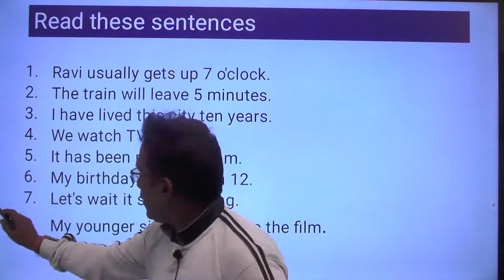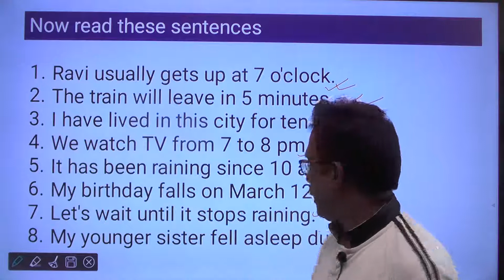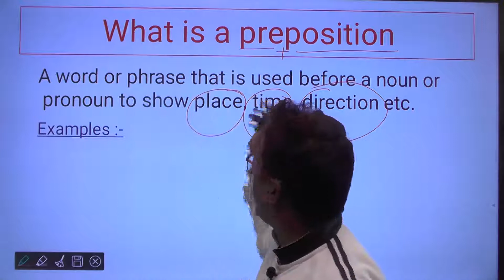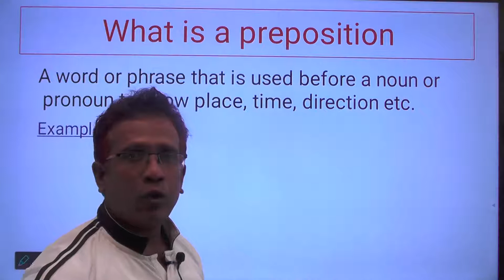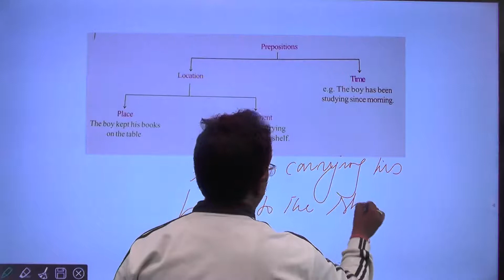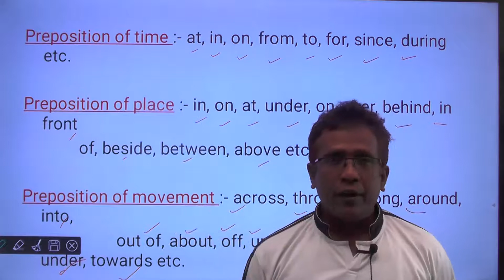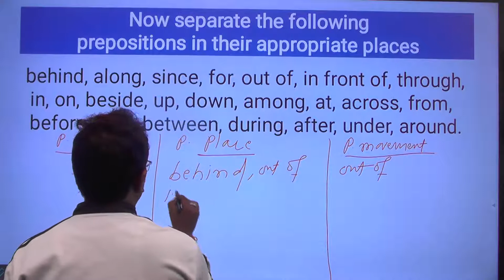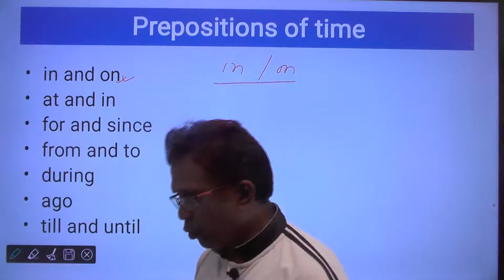PREPOSITION 1 1